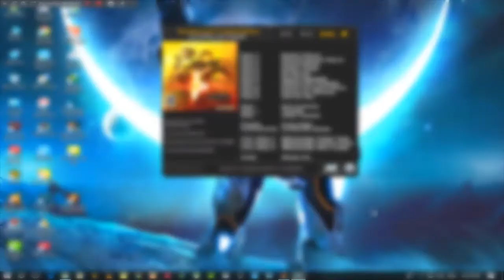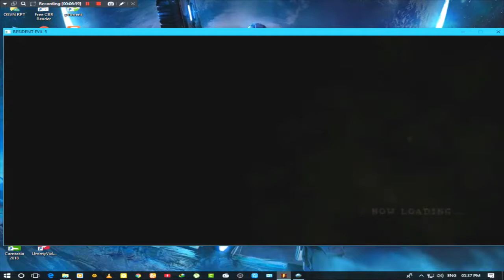Resident Evil 5 Unlock Bonus Features Very easy way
Resident Evil 5, known in Japan as Biohazard 5,[a] is a third-person shooter video game developed and published by Capcom and released in 2009. It is the seventh major installment in the Resident Evil series, and was announced in 2005—the same year its predecessor Resident Evil 4 was released. Resident Evil 5 was released for the PlayStation 3 and Xbox 360 consoles in March 2009 and for Microsoft Windows in September that year. The plot involves an investigation of a terrorist threat by Bioterrorism Security Assessment Alliance (BSAA) agents Chris Redfield and Sheva Alomar in Kijuju, a fictional region of Africa. Redfield soon learns that he must confront his past in the form of an old enemy, Albert Wesker, and his former partner, Jill Valentine.

The gameplay of Resident Evil 5 is similar to that of the previous installment, though it is the first in the series designed for two-player cooperative gameplay. It has also been considered to be the first game in the main series to depart from the survival horror genre, critics saying it bore more resemblance to an action game. Motion capture was used for the cutscenes, and it was the first video game to use a virtual camera system. Several staff members from the original Resident Evil worked on Resident Evil 5.

Resident Evil 5 received a positive reception, despite some criticism for its control scheme. The game received some complaints of racism, though an investigation by the British Board of Film Classification found the complaints were unsubstantiated. Resident Evil 5 was re-released for PlayStation 4 and Xbox One in June 2016. As of September 2018, the original release has sold over 7.4 million units, making it Capcom's best-selling game and the best-selling game of the Resident Evil franchise. An additional 4.6 million units have been sold between a special edition of the game and releases on other platforms, bringing the total sales to 12 million units. A sequel, Resident Evil 6, was released in 2012.

Some more videos related to Resident Evil 5